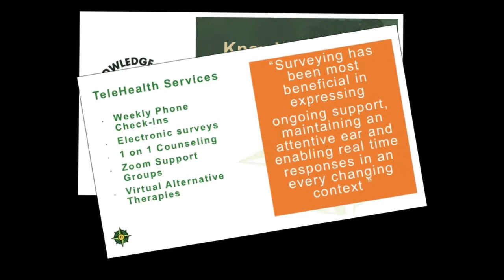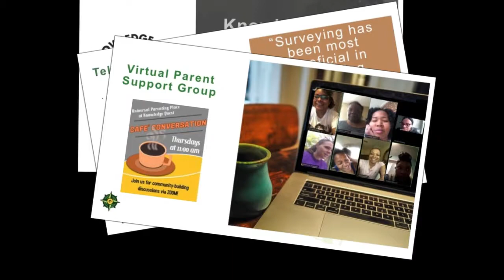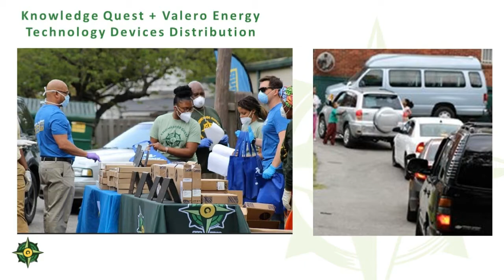Knowledge Quest During COVID-19